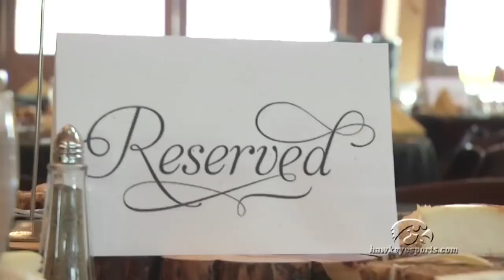Iowa Women's Basketball 2017-2018 Awards Banquet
Celebrated our 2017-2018 season tonight!  Thanks Hawks for a great season!